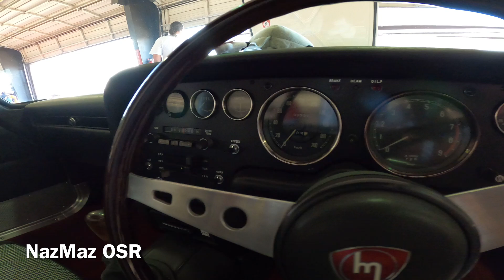SevenStock 24 Mazda Rotary Wankel Pt.1 ( Cosmo, R100 & Rx2 )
SevenStock was back this year for # 24. Many Old Skool Rotaryz (OSR). This will be part 1 for a 3 part series starting with the Mazda Cosmo & Rx2...